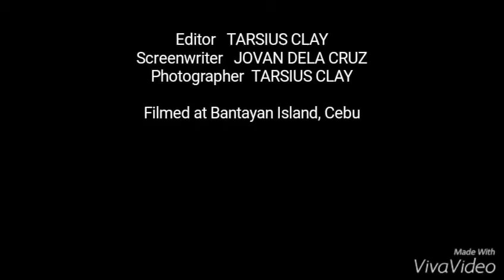TAMPISAW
A short film by Tarsius Clay shot on a Sony Xperia Z5 at Bantayan Island, Cebu Philippines.